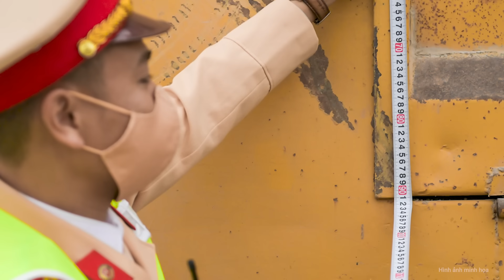Thiếu tướng Đinh Văn Nơi tuyên bố nóng không có vùng cấm, ngoại lệ vụ 37 xe quá tải | Nghệ An TV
Liên quan đến vụ 37 xe quá tải khi chở đất, cơi nới thành thùng, tài xế không có giấy phép lái xe, Giám đốc Công an tỉnh Quảng Ninh, Thiếu tướng Đinh Văn Nơi khẳng định sẽ bị xử lý nghiêm vụ việc này, không có vùng cấm, ngoại lệ.